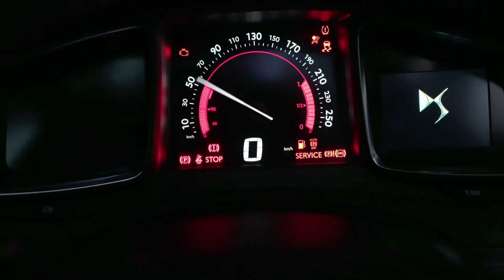DS 5 | Interior Detailing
A sneak preview of the DS 5 interior.